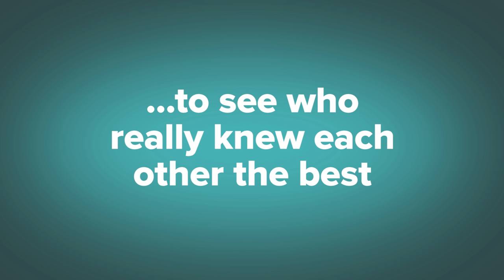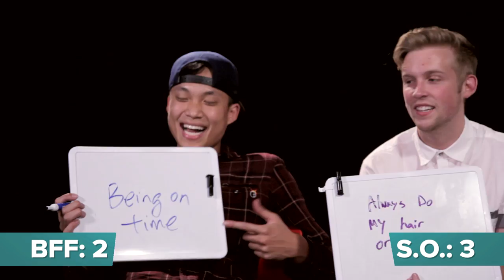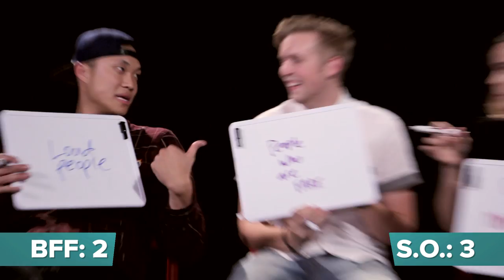Does Your BFF Know You Better Than Your Significant Other?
“This is bull$#!t!!”

MUSIC
New Animals

Gaby Dunn
Allison Raskin
Bryan Wilkey
Michael Ferman
Morgan Reynolds